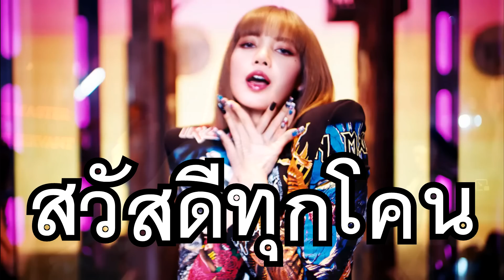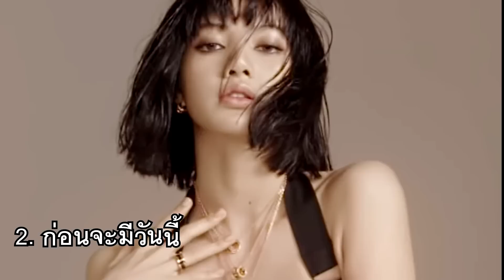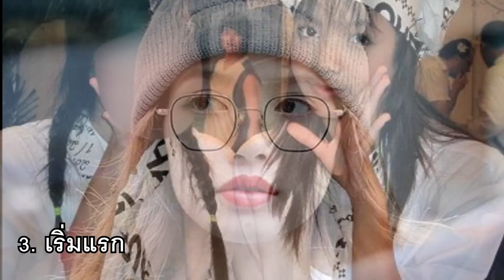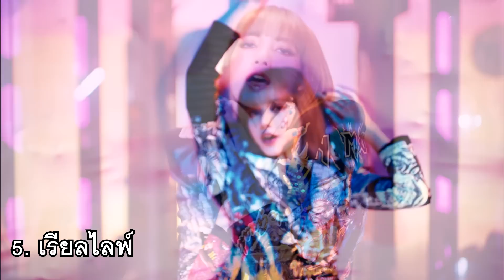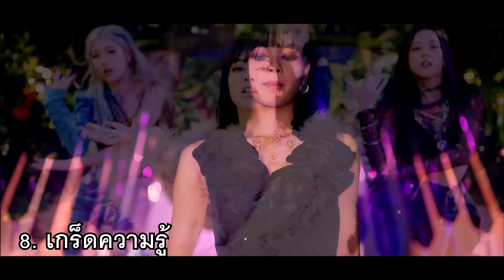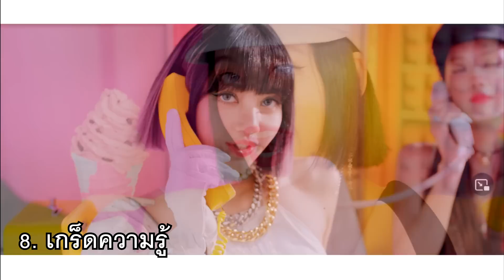8 เรื่องเจ๋งๆของ LISA BLACKPINK (ลลิษา มโนบาล) ที่หลายคนอาจยังไม่รู้ (ข้อมูลเด็ด)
ลลิสา มโนบาล หรือที่รู้จักกันในชื่อ ลิซ่า เป็นนักร้อง นักเต้น และแร็ปเปอร์ชาวไทย ภายใต้สังกัด YG Entertainment เธอเป็นที่รู้จักกันดีในฐานะมักเน่ของวง BLACKPINK เกิดที่กรุงเทพฯ ประเทศไทย ในชื่อ ปราณปรียา มโนบาล (ปราณปริยา มโนบาล) ลิซ่ามีความหลงใหลในการเต้นอยู่เสมอแม้ตอนที่เธอยังอายุยังน้อย สิ่งนี้ทำให้เธอเข้าร่วมทีมเต้น We Zaa Cool ซึ่งแบมแบม GOT7 ก็เป็นสมาชิกด้วย ในปี 2010 ลิซ่าเข้าร่วมงาน Thailand Audition ของ YG Entertainment ซึ่งเธอกลายเป็นคนเดียวที่ได้รับการยอมรับ ด้วยเหตุนี้ ลิซ่าจึงกลายเป็นเด็กฝึกหัดของ YG อย่างเป็นทางการ หลังจากฝึกฝนมานานกว่าห้าปีในเกาหลี ลิซ่าสามารถเดบิวต์ในฐานะสมาชิกของ BLACKPINK เมื่อวันที่ 8 สิงหาคม 2016 และกลายเป็นหนึ่งในไอดอลหญิงที่โด่งดังที่สุดในรุ่นของเธอ